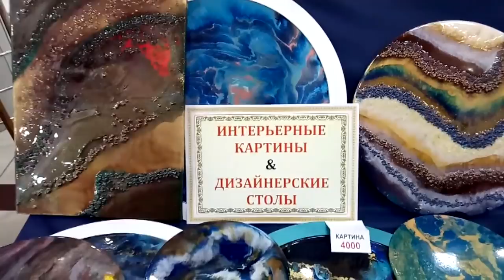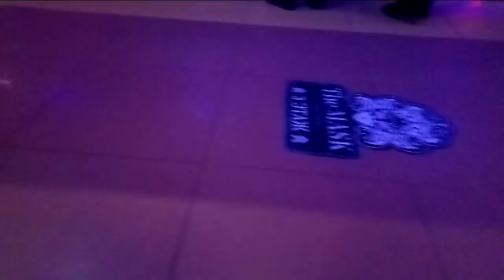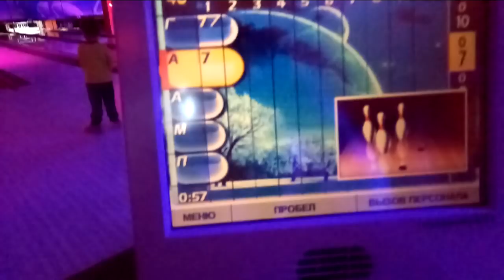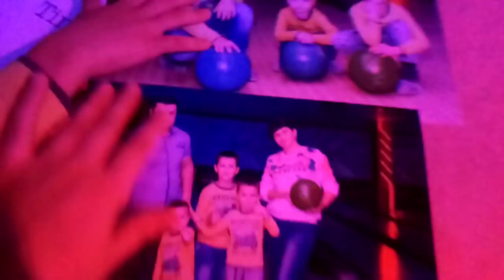✔ДЕНЬ КАЙФА ✔ЛЕСИКИ ✔БОУЛИНГ ✔ КРАЙНИЕ ПРЯНИКИ В ЭТОМ ГОДУ ✔30 ДЕКАБРЯ 2017♥